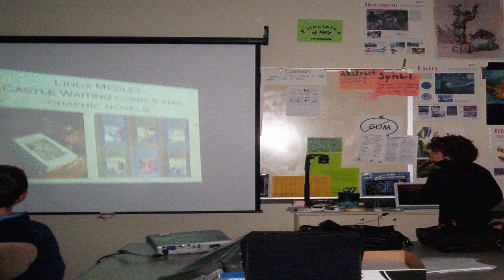What Would Happen if Superman Punched You in the Womb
Fantastic camera!